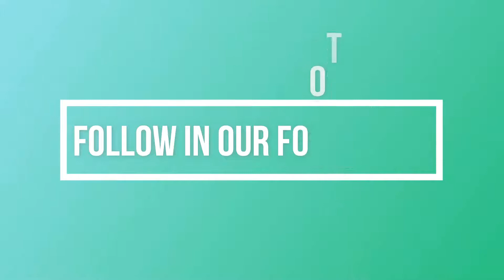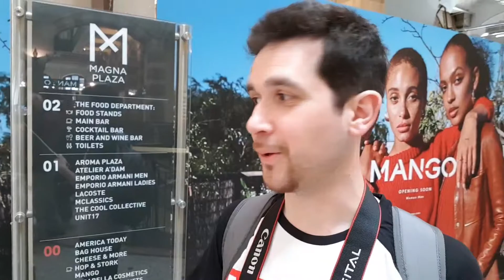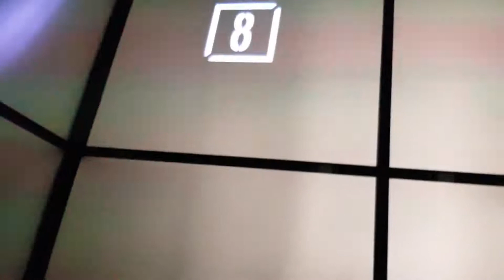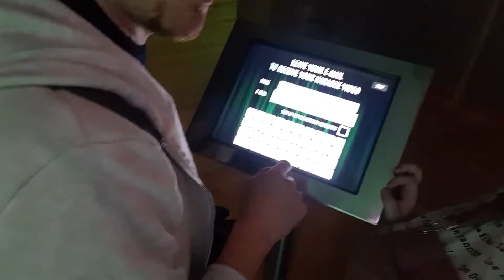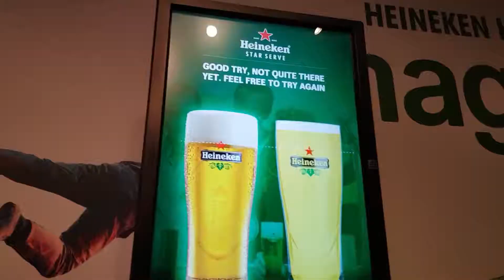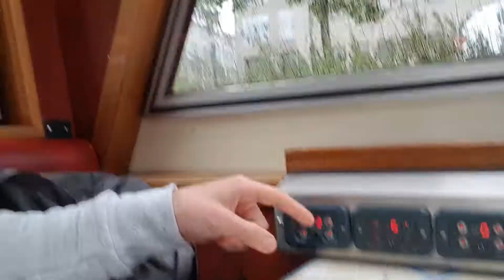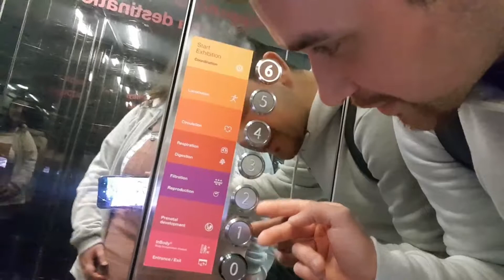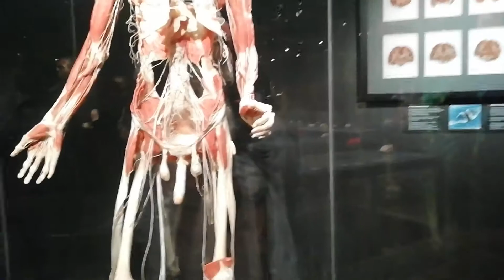Amsterdam June 2019 | Part 2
We went in June and the weather was a bit mixed which didn't really bothered us as we just had a great time here.

Me (Ervin) and Sam loved this city, very eco friendly and had so much fun. We couldn't even get all of the clips in one video without it being over 30 minutes so we decided on 2 parts.

Any questions write in the comments below.

Music used - ALL FROM SOUNDCLOUD
Smile FREE Vlog Banjo
Not The King - My Go Away Dream
Johan Lilja - The Improv
Ikson - Last Summer
Brueshko - Sometime
Nekzlo - Keep Holding On